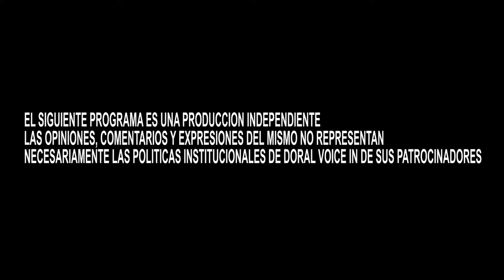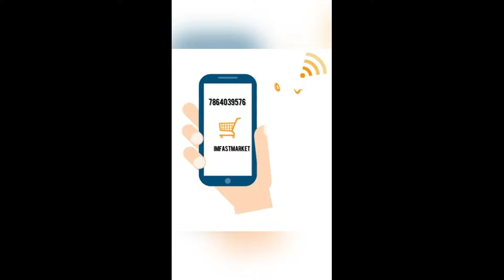Factores en casa que afectan la salud I The Nation at Doral Voice I 2023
Invitado:
Gerardo Prato
Ingeniero Civil
Experto en Branding y productos
Florida Healthy House

Presenta:
José Henandez
Periodista

Co-presente:
Wilmer Suárez
Periodista

Acerca de nuestra radio:
QUIENES SOMOS?

- La familia
- La educacion
- La religion
- La economía
- La noticia
- Intereses político-cultural